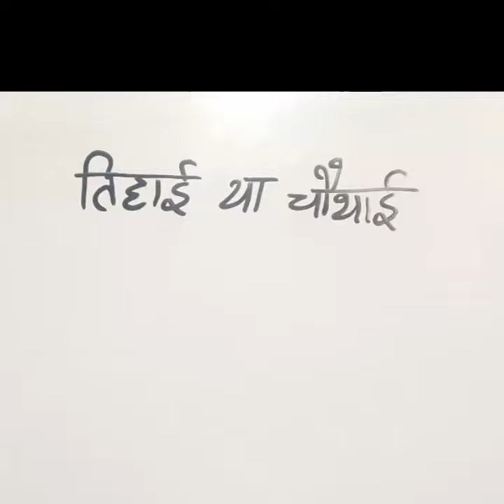दो तिहाई और तीन चौथाई क्या होता है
ek tihai kise kahate hain | ek batta do | do tihai kitna hota hai | ek chauthai ka matlab | 2/3 kitna hota hai

 2/3 kitna hota hai
 ek tihai ka matlab
 18 ka ek tihai kitna hoga
 ek batta do
 ek chauthai matlab
 ek chauthai matlab kitna
 ek chauthai ka matlab
 ek chauthai
 ek batta do do batte char
 ek tihai kya hota hai
 ek tihai kise kahate hain
 math
 kaise kare
 jak sir
 math by jak sir
 jak sir math
 दो तिहाई का मतलब क्या है
 तिहाई का मतलब
 एक तिहाई का मतलब क्या होता है
 एक तिहाई कितना होता है
 एक चौथाई
 एक चौथाई का मतलब क्या होता है
 एक चौथाई कितना होता है
 आधा तिहाई और चौथाई
 आधा और चौथाई
 तीन चौथाई का मतलब
 1/2 ka matlab
 1/3 kitna hota hai
 do tihai bhag kitna hota hai
 kitna hota hai
 1 2 3 ka matlab kya hota hai
 403 ka do tihai
 403 ka do tihai kitna hoga
 403 ka do tihai kitna hota hai
2/3 means
how to calculate 2/3 of a number

divide
division
bhag
भाग
sawal
kaise kare
guna bhag
guna bhag kaise karte hain
÷ kaise kare
jak sir
jak sir math
dear sir math
math masti
js study topic
rn glory
study stage

इतना बड़ा भाग कैसे होगा आज सीख लो | division|bhag|bhag kaise karte hain|bhag kaise karen math

Basic division for kids || Basic division rules || 3 digits divide || basic math for kids || भाग ||

भाग बनाने की आसान तरीका पार्ट - 2 |division | bhag|bhag kaise karte hain| bhag kaise karen math |